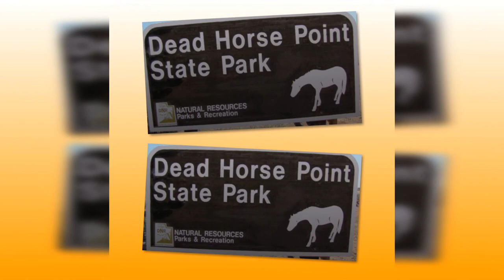미국서부여행 Dead Horse Point State Park Utah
미국서부여행 아치스캐년국립공원 DeadHorsePointStatePar Utah 홀스밴드와 비슷한 모양을한 어마어마한 계곡에~

100여년 전에 카우보이들이 여기 초원의 야생마들을 이 절벽 끝으로 몰아 놓았다

그리고는
좁은 Neck을 나무와 가시덤불로 막아놓은 후에 쓸만한 말들을 골랐다고 한다.

말을 고른 후 Neck을 막은 나무를 치우고 산을 내려가야 되는데~

어느 해에 카우보이들이 그냥 가버려서

같힌 야생마들이 모두 목말라 죽었다는 것이다ㅠㅠ

그 아래 유유히 흐르는 콜로라도강을 바라만 보면서 목말라 죽어갔어야만 했던 말들을 생각하니 맘이 아프다ㅠㅠ

Dead Horse들의 명복을~ ㅠㅠ

구독~!!!
좋아요~!!!